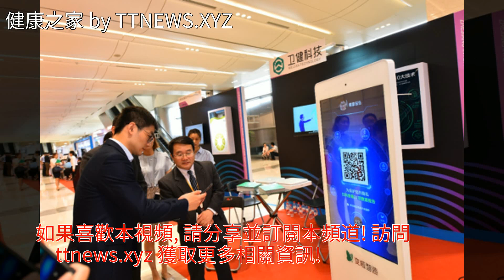本市首個二類創新醫療器械產品快速獲批上市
本市首個二類創新醫療器械產品快速獲批上市本市首個二類創新醫療器械產品快速獲批上市藥品 康復治療 機器人 健康